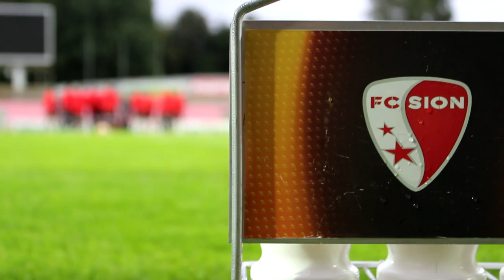„Sion“ treneris P. Tramezzani: „Laukia sunkios rungtynės“